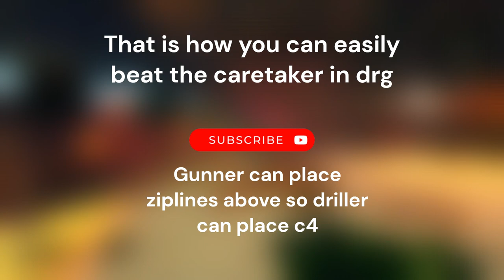How to easily beat The Caretaker in Deep Rock Galactic